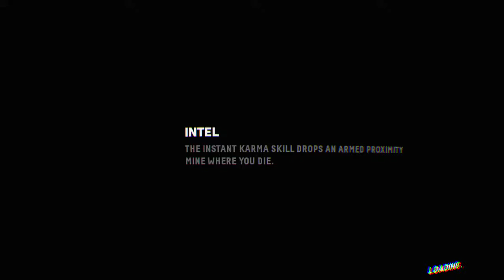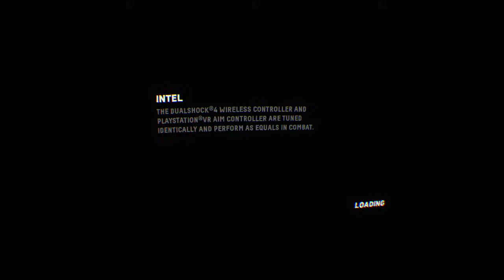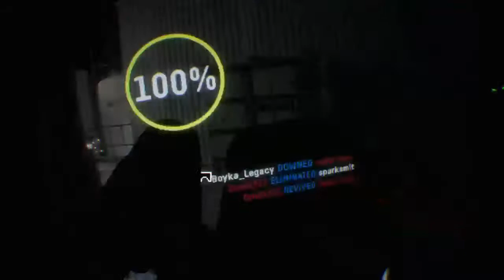Lycans vs Click clack pro league